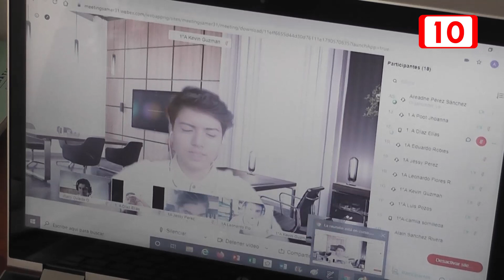Semáforos sufren afectaciones tras el paso del huracán "Zeta"